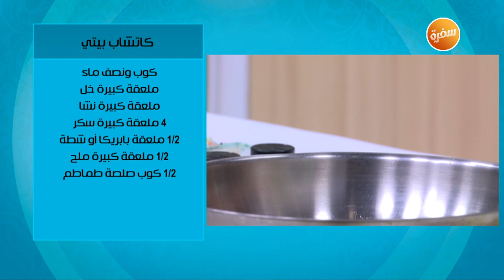طريقة تحضير كاتشاب بيتي | زينب مصطفى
طريقة عمل كاتشاب بيتي مع زينب مصطفي في بالصحة والراحة